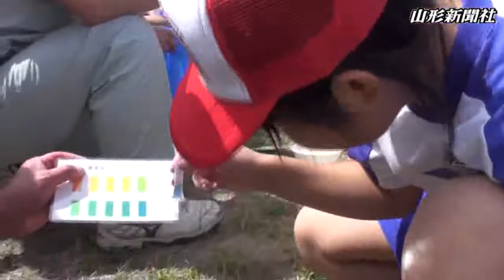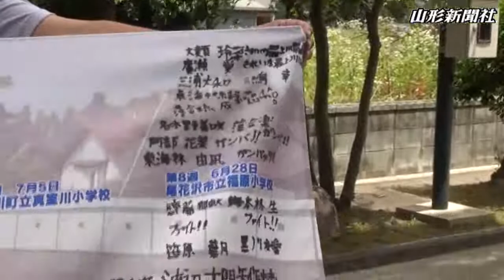川沿いを元気いっぱい、福原小４年生 最上川200キロを歩く・第８週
山形新聞、山形放送の8大事業の一つ「最上川200キロを歩く　小学校探検リレー2014」は第8週の28日、尾花沢市福原小（矢口広道校長）の4年生20人が村山市の隼橋から大蔵村の大蔵橋までの区間を歩いた。